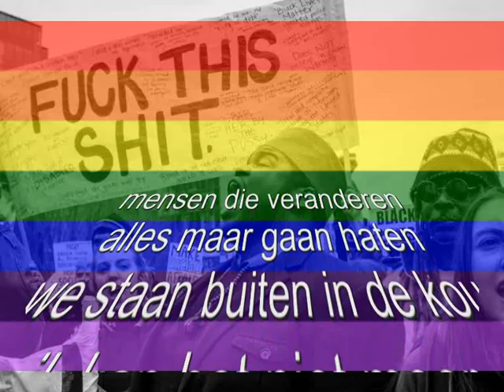Een homo op de straat - Sadijah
buiten op de straat
is het niet meer als het was
nachtenlang verbannen
vrijheid zo veranderd

een homo op de straat word in elkaar geslagen
het is verboden zegt de heer maar het is een vrouw
die jij nog niet kent
hij is een vrouw die jij nog niet kent

een negerzoen verboden
zwarte pieten overbodig
alles is veranderd hier
ik kan het niet geloven
maar ik moet eraan geloven
want dat zegt de wijze heer

mensen die veranderen
alles maar gaan haten
we staan buiten in de kou
ik kan het niet meer dragen
wat moet ik nu geloven

hij is een vrouw...

gele hesjes, rutte 3
we hebben niets te melden

een homo op de straat wordt in elkaar geslagen

een negerzoen verboden
zwarte pieten overbodig